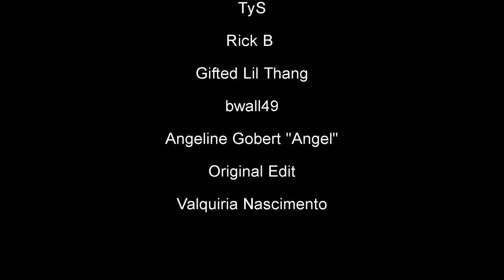Wayhaught / Edie & Amanda / Louise & Rose - "STRINGS"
Song: "Strings" by Sonya L Taylor

Angeline Gobert "Angel"
Rick B
TyS
bwall49
Gifted Lil Thang
Original Edit - Valquiria Nascimento

"Snapshots" is a really good movie in my opinion and one to be added to your collection:
Movie: "Snapshots" can be bought on Amazon

Lyrics by Sonya L Taylor (BMI)
Sonya L Taylor - "The Journey" - Produced By: DJ Naydee for Beats Planet Productions